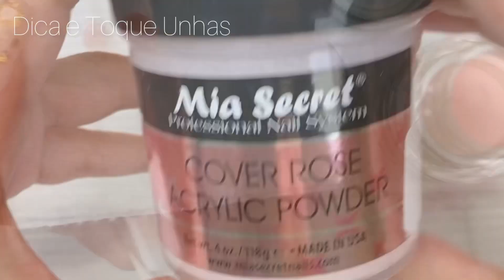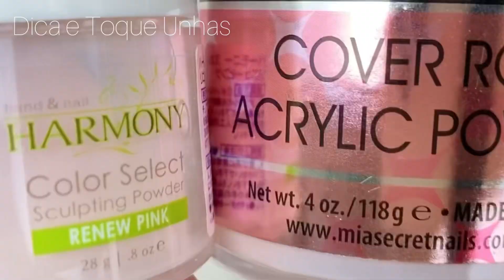Unha de acrílico usando produto novo/ Alongamento de unhas para iniciantes/papel alumínio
Usando papel alumínio para ter um efeito diferente na unha de acrilico.
Comprei produto novo para testar.

Pincel que uso nos vídeos 10#

Alguns produtos que uso muito 👇
Tesoura: Tesoura de cutícula
kit acrílico
Molde de papel / Molde adesivo
dedos de treino 5 pcs
top coat
prep e primer
brocas de ceramica
gel de pintura
latéx liquido
cabine LED;
Pó espelhado branco
Esmalte em gel UR Sugar
Cortador para francesa n3
Cortador para francesa HJ-NAT196-FS10
Pó de acrílico com glitter
Pincel Kolinsky
Dual form
Lixa removivel
Pinça para curvatura
Tubo para curvatura
Copinho de vidro
Copinho de porcelana
Primer Lily angel
Lanterna de LED UV
Cola em gel para cristal